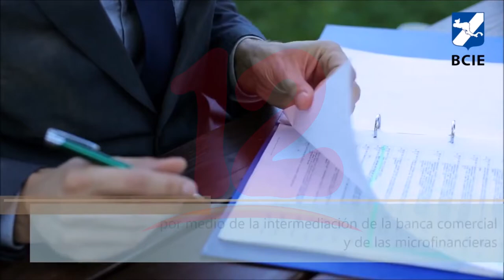Presidente de Honduras solicita la incorporación de Reino Unido al BCIE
Internacionales Presidente de Honduras solicita la incorporación de Reino Unido al BCIE.